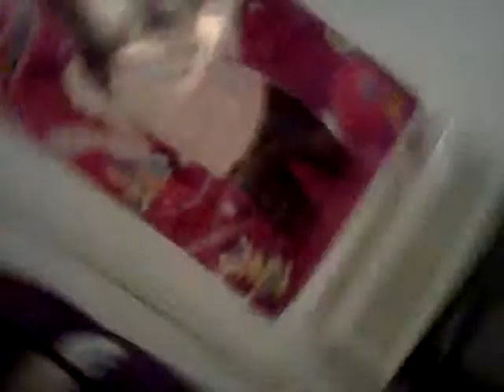My Big iCarly Poster From Toys R Us!!